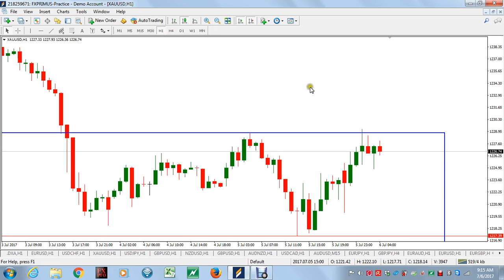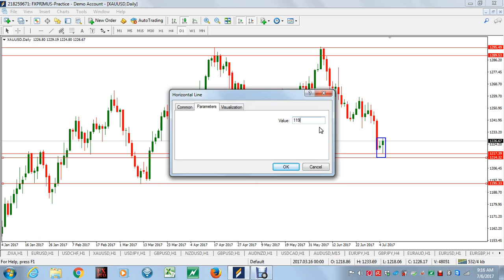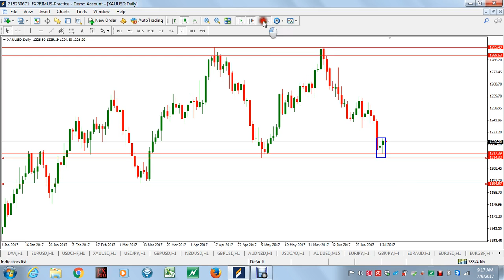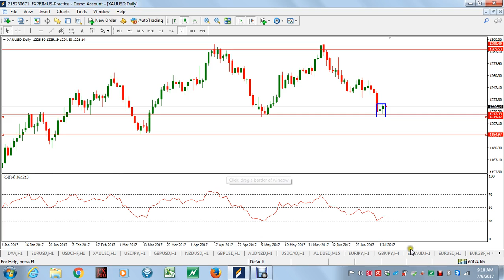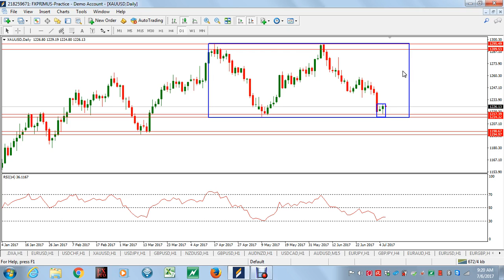Gold 6 Julai 2017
Analisis teknikal harga emas 6 Julai 2017.